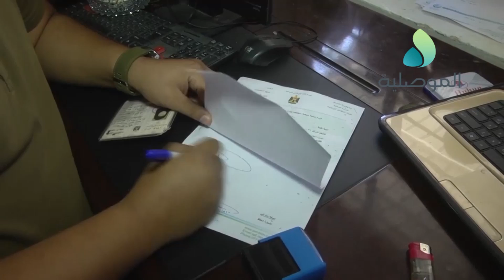مديرية تقاعد نينوى تبدأ باطلاق رواتب المتقاعدين المدنيين